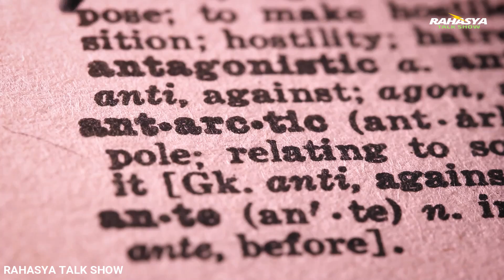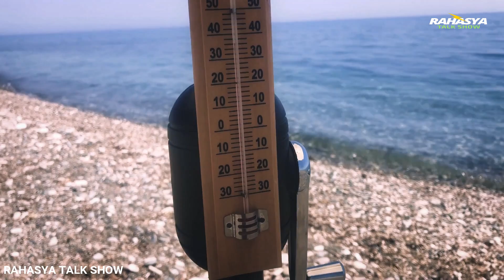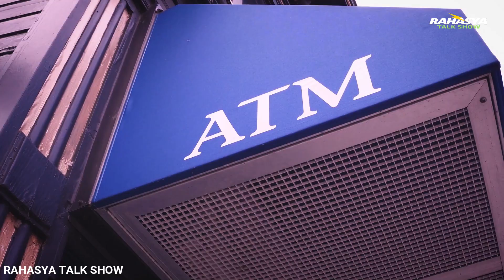क्या होगा अगर आप अंटार्टिका चले गए तो ? Antarctica ka rahasya